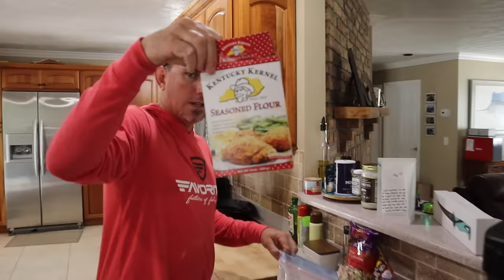Cichlids on BEETLE SPINS! Catch, Clean and Cook (Whole Fried Fish in 3 easy steps)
We’re in Okeechobee Florida on Lake Okeechobee on my airboat catching fish as fast as we can catch them using beetle spins on light tackle.

For more information or to order some Beyond Braid go

For more information on the Back Yard Beef Jerky go

For more information on the Dam Cooler bag and backpack at the end of this video go